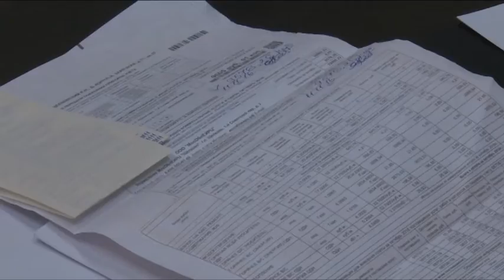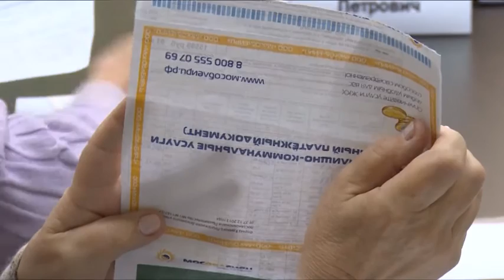Еженедельное оперативное совещание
Очередной блок вопросов, касающихся разных сфер жизни района, рассмотрен на еженедельном оперативном совещании в районной администрации.